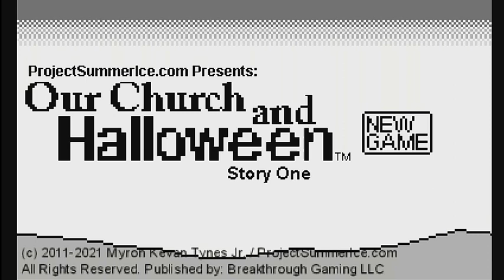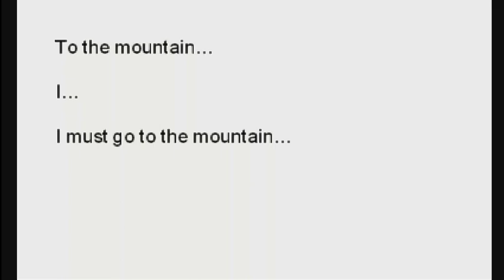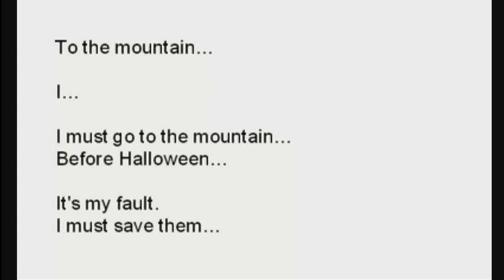Our Church and Halloween RPG - Story One - 100% Trophy Guide - PS4 - 10 mins Platinum $0.99 : NA&EU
Challenge Mode (Press Triangle button on Tittle Screen) 00:01 First Playthrough Challenge mode  3:25 2nd Playthrough Normal mode   6:21 3rd Playthrough Mistake trophy
2021/04/25 PS Store US $0.99 Easy and Fast 100% Platinum Trophy    ↓↓↓↓↓   ↓↓↓↓↓
●Estimated trophy difficulty:  2 / 10     ↓↓↓↓↓    ↓↓↓↓↓       ↓↓↓↓↓
Total trophies: 12 ( Platinum 1 , Gold  11, Silver 0 , Bronze  0 )
Offline trophies: 12  ( Platinum 1 , Gold  11, Silver  0, Bronze 0  )
Online trophies: 0

Time to Platinum:  25 mins~
Approximate amount of time to platinum: 8 mins~

Minimum number of playthroughs: 2 ~ 2.5
・Normal Mode x1
・Challenge Mode x 1
・a mistake in challenge mode

Number of missable trophies: 5 or 6
・Target Time
・No mistakes without falling into a hole
・Falling into a hole once
・Push the rocks in the correct order ?

Does difficulty affect trophies?: N/A

Do trophies stack?: Yes  PS4 : NA x 1 , EU x 1
Do cheat codes disable trophies?: N/A
Extra peripherals needed?: N/A

●トロフィー攻略概要

● Our Church and Halloween RPG - Story One Trophy Set

・You got all the trophies! Congratulations!
Awarded after earning all other trophies

・Complete the game in Challenge Mode

・Complete the game in Challenge Mode without falling into a hole

・Find and enter the hidden cave

・We all make mistakes, right?
Fall into a hole in Challenge Mode

・Find a mysterious rock

・Find Amy in the cave

・Complete the game within the target time

・Complete the game in Challenge Mode within the target time

・Complete the game in Challenge Mode without falling into a hole within the target time

Trophy Guide % Full Walkthrough トロフィー攻略